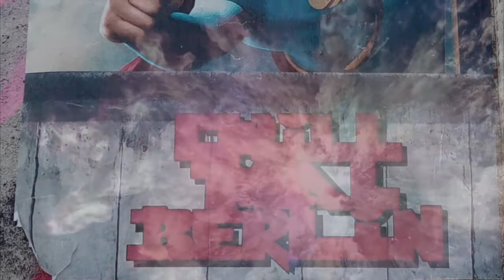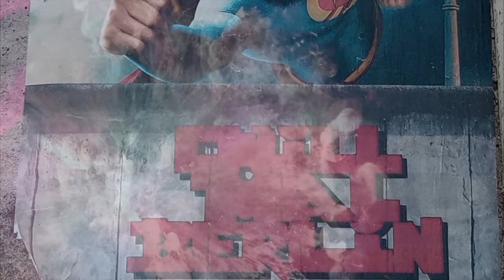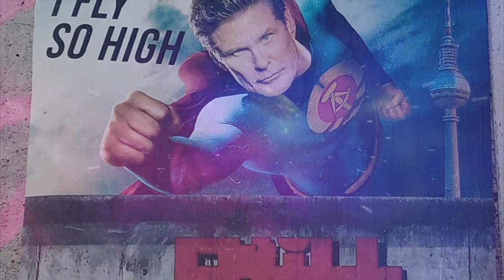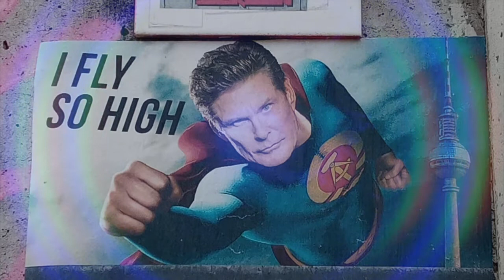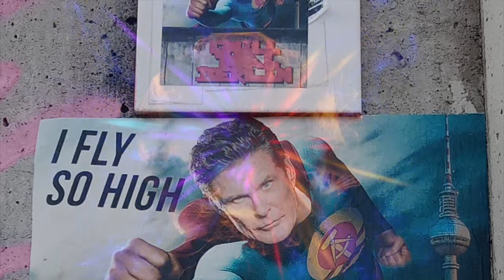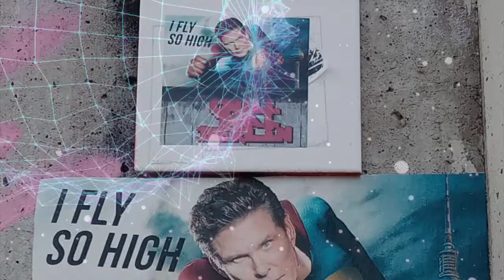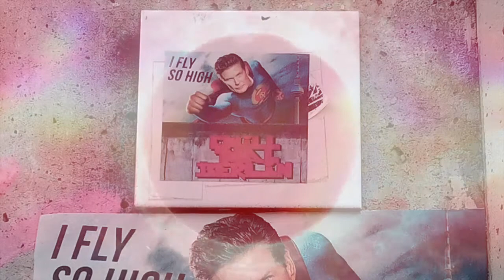I Fly So High - Berlin Minimal - SangyeLyna / Criz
Flying high with food for the mind
Control the altitude
Don't burn your wings
Humain are angels and they love to fly high...